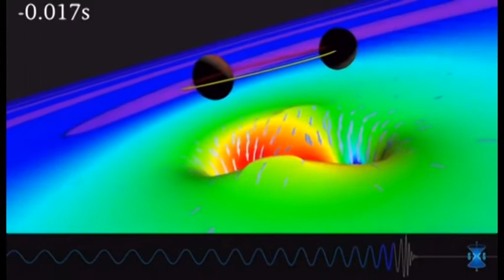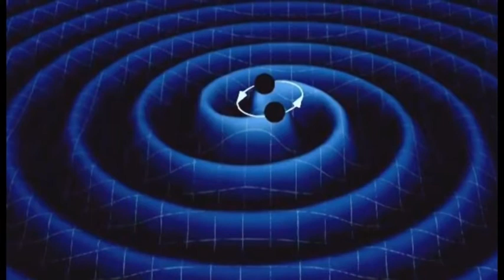Nobel per la Fisica: attesa anche a L'Aquila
C'è attesa all'Aquila presso il Gran Sasso Science Institute, per l'assegnazione del Premio Nobel per la Fisica che potrebbe vedere protagonista